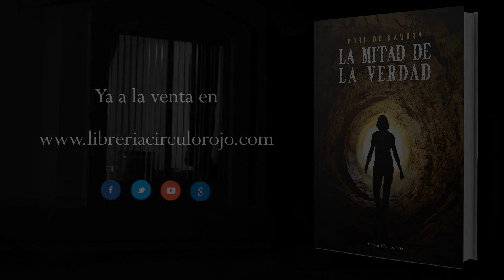La mitad de la verdad (Booktrailer) - Editorial Círculo Rojo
La novela se ha extraído de la imaginación de su autor, relata hechos que
bien podían ser ciertos. Un Grupo de agentes secretos de la Guardia Civil
descubre en sus investigaciones que una organización mafiosa está utilizando instituciones muy poderosas con fines insospechados. Los agentes no cejan hasta descubrir la verdad de la trama.